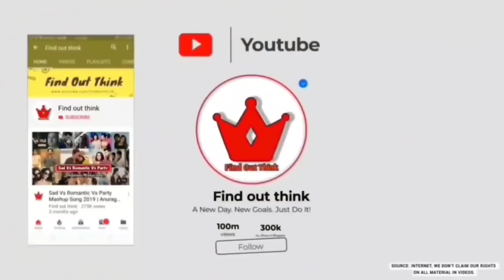New Zealand UAE Singapore Song Mix Gd